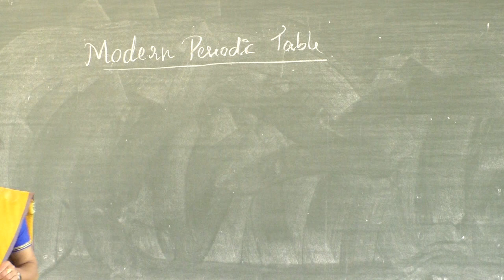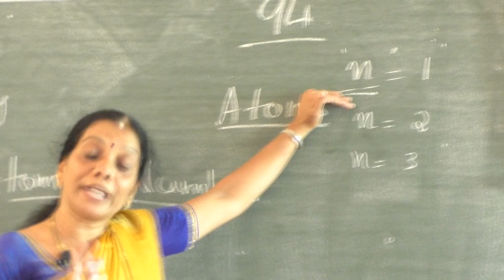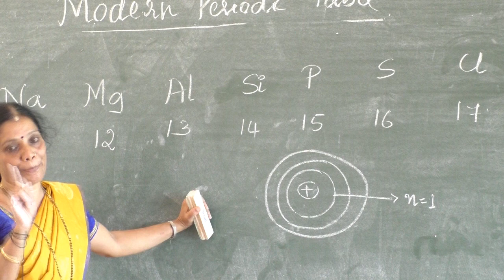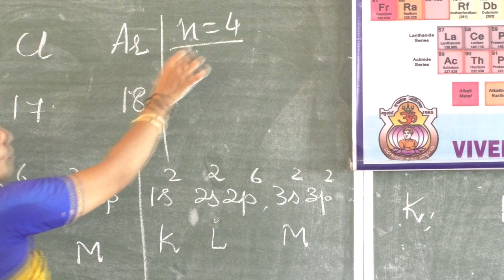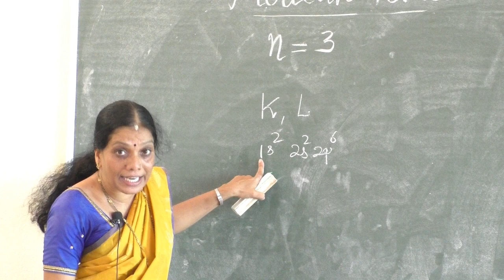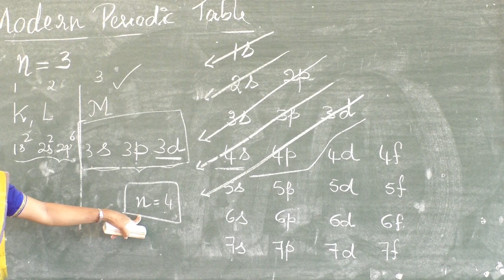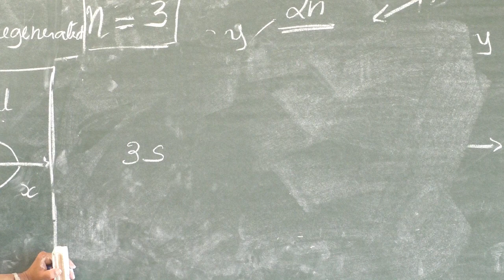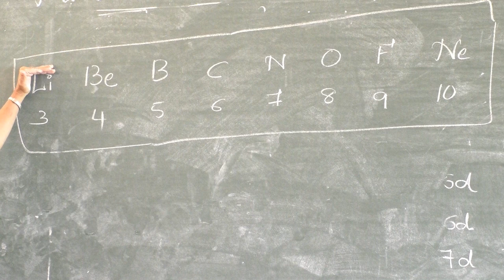SSLC Chemistry By Smt Nalina Kumari part1